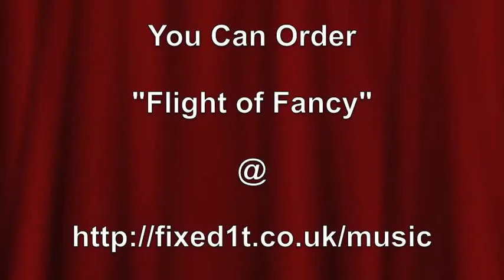How to experience the thrill of flying even if your disabled or scared of heights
If your a diabetic like me and you don't want to put others at risk if you don't manage to pull your cord or yourself for that matter, here's a really safe way to experience the wind and the free fall and still get all the flying fun.

When we appear to disappear upwards we go up the very tall tower and dive back down.  I need to do something about the belly as you need to suck it in to go up.

The actual time spent in the flights is considerably longer than you'd get free falling as a newbie for a plane and its considerably cheaper.

I tested my blood sugar  before heading into the building, then I drank a glass of lucozade glucose drink 10 minutes before the briefing.

Who said Diabetes Stops You Having Fun? LOL

fixed1t